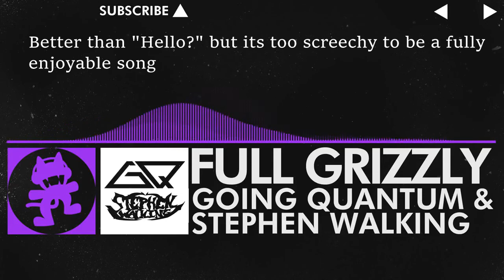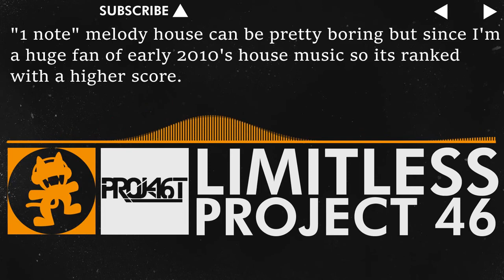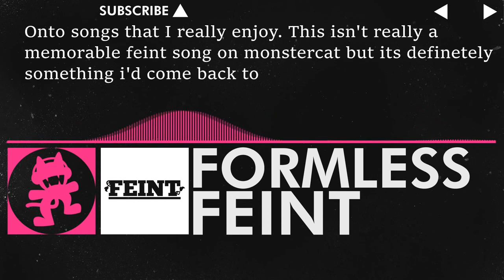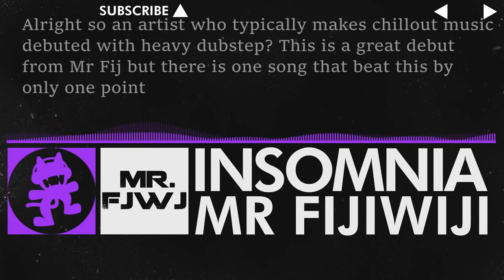Ranking Monstercat 003 - Momentum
Another good compilation from monstercat. I liked pretty much every song in this list, except for one. Should I do Monstercat 004 - Identity next?

Outline score chart:
Gray  0-10
Dark Red - 11-20
Red - 20-50
Orange - 51-59
Yellow - 60-69
Green - 70-79
Cyan - 80-89
Blue - 90-99
Purple - 100

Remakes used: None